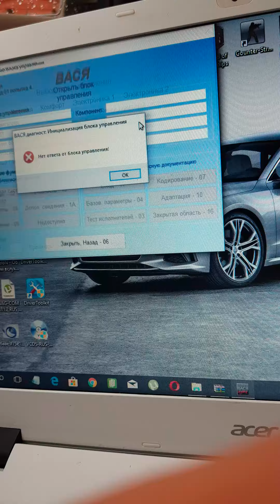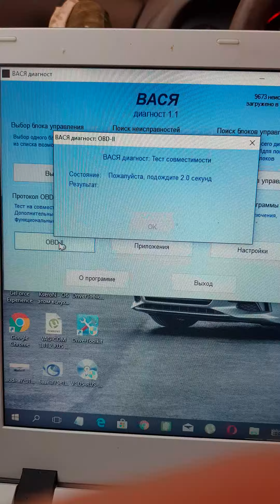Vag com проблемы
Vag com проблемы помогите